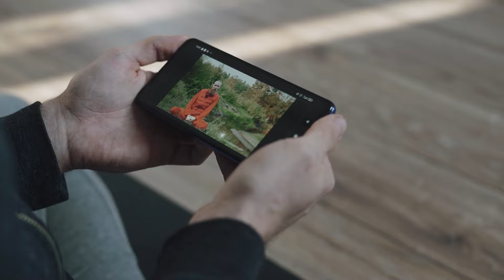SHOCKING! WHY KENYA IS SPLITTING INTO TWO